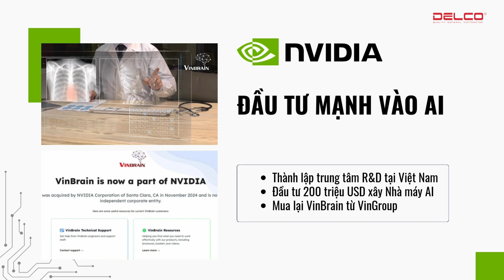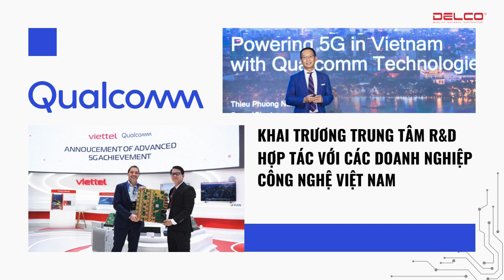Việt Nam - Điểm đến hấp dẫn của các tập đoàn bán dẫn hàng đầu thế giới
Việt Nam đang nỗ lực để trở thành điểm đến hấp dẫn của ngành công nghiệp bán dẫn toàn cầu, thu hút hàng loạt dự án đầu tư trị giá hàng tỷ đô la từ những tập đoàn hàng đầu thế giới như NVIDIA, Apple, Samsung, Qualcomm...

Dự báo đến 2032, Việt Nam sẽ chiếm 8% – 9% công suất lắp ráp, thử nghiệm và đóng gói chip toàn cầu, tăng trưởng ấn tượng so với mức chỉ 1% vào năm 2022.

** Video được thực hiện bởi DELCO Construction